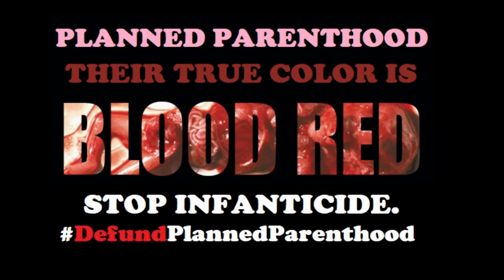06, Borrowing Money from China to Send It to Planned Parenthood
This video is six of a series of nine. I did not record this speech. The speech was videotaped by someone in Washington, DC, but I don't know by whom.  I will be glad to give full attribution to the person who did record it.

I edited and am reposting this speech by Representative Steve King, R-IA, to bring awareness of the horrendous practices of Planned Parenthood and why they need to be defunded.

To contribute to the work of Live Action, please visit their